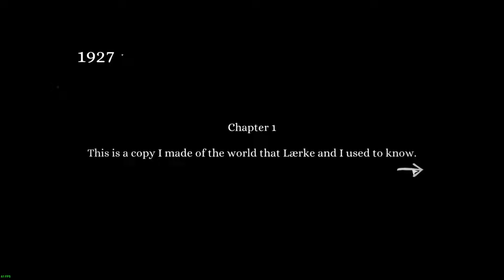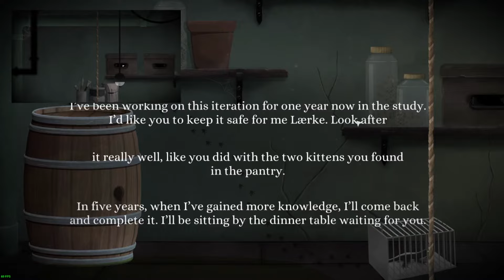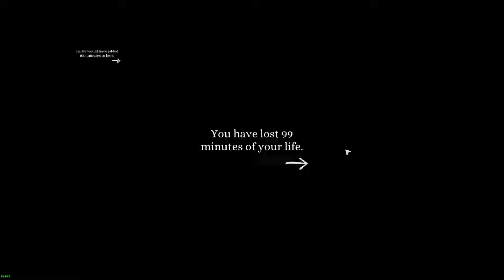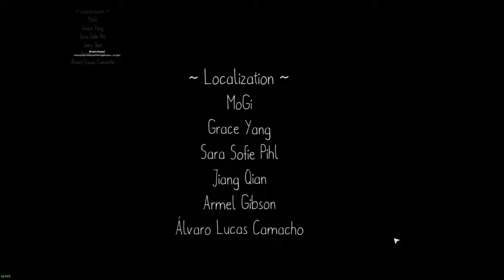CO-OP PUZZLE - Tick Tock: A Tale For Two Full Playthrough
Shoutout to Miguel aka whiterice00 for being one of the best puzzle partners out there. Another puzzle officially SOLVED

Tick Tock: A Tale For Two was so great, give it a try for yourself